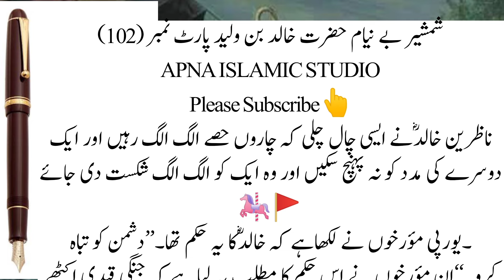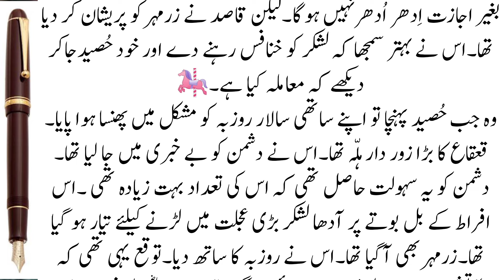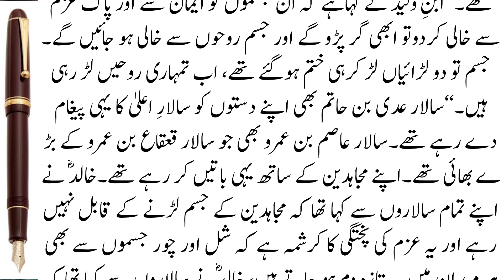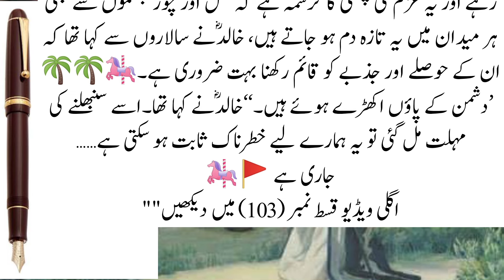Khalid Bin Walid | Part 102 || Early Arabs || Sword Of Allah